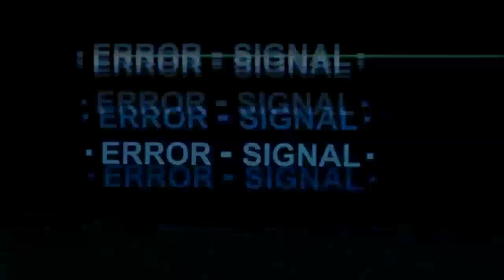Kabaneri Of The Iron Fortress | Ep 6 Reaction | Gathering Light